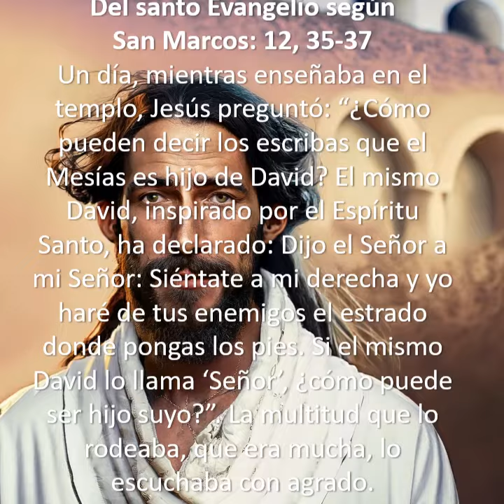Evangelio Mc 12, 35-37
Jesús aclara en el templo la naturaleza divina del Mesías.